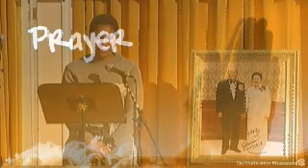Testimonies from 2012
FamilyFireplaceLive!